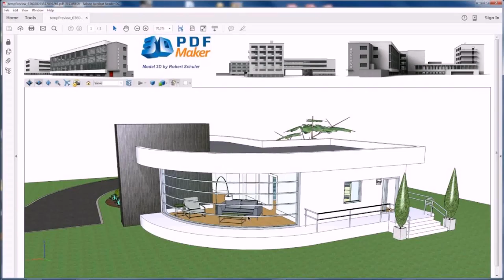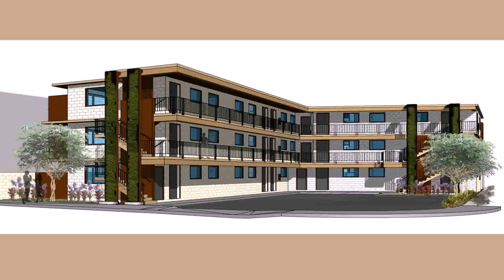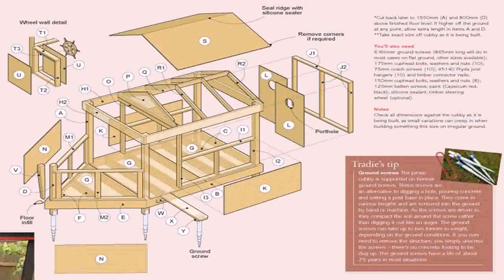Residential House Design Plans Pdf - Gif Maker DaddyGif.com (see description)